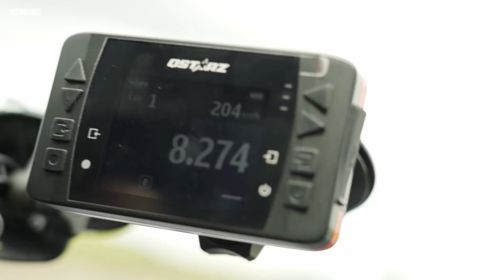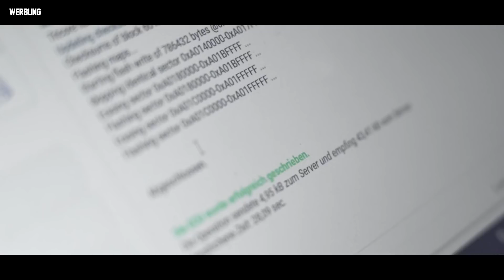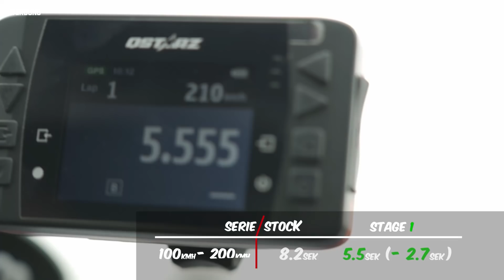Mercedes-AMG E63 Stage 3 | 822 PS / 900 NM | Downpipe + Software | mcchip-dkr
Im heutigen Video ist ein Mercedes AMG E63 (W213) bei uns zu Gast.
Das Fahrzeug bekommt neben der Softwareoptimierung zusätzlich Downpipes verbaut.
Das Ergebnis: Stattliche Leistung!
Aber seht selbst. Viel Spaß beim Video!

Individuelles Chiptuning✔️
Eigene Softwareentwicklung✔️
Eigener Leistungsprüfstand✔️

Bei Fragen oder Anregungen schreibt uns eine E-Mail oder ruft uns an:
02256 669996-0